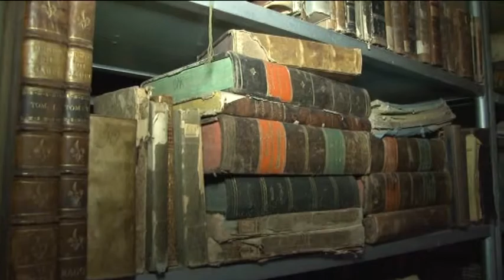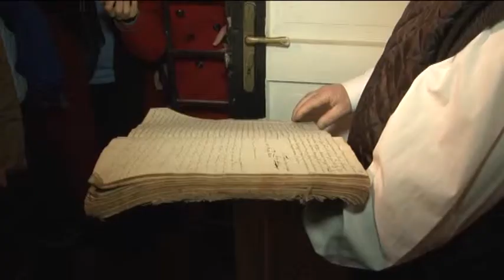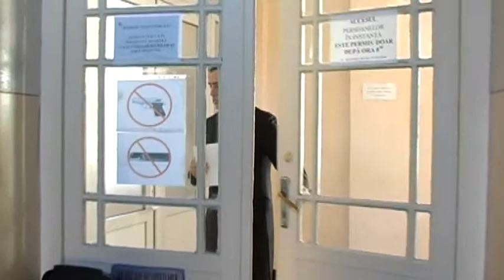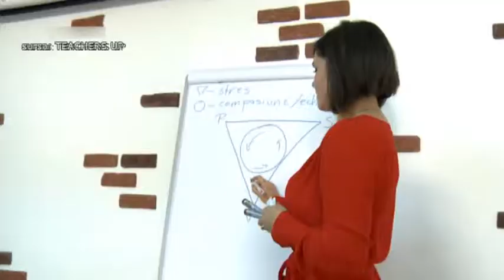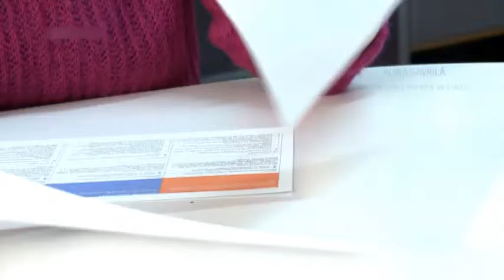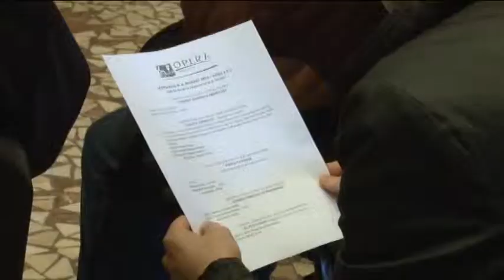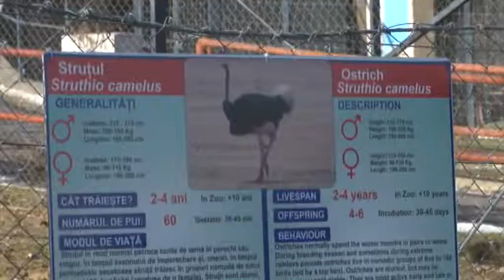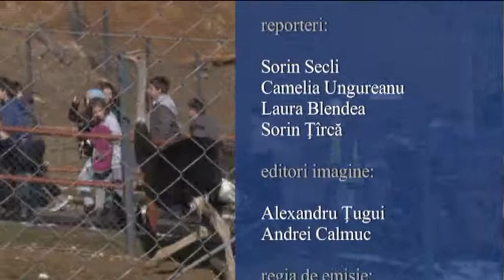Jurnal RTT 02 02 2016